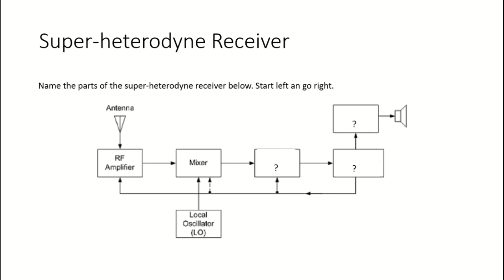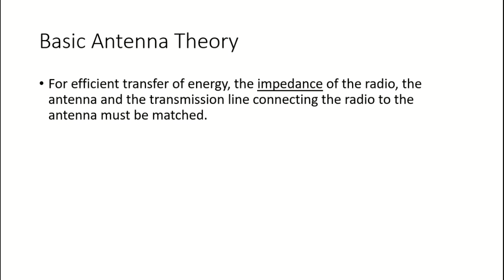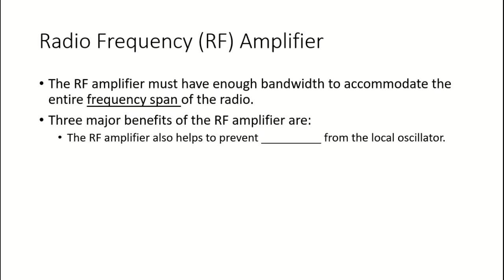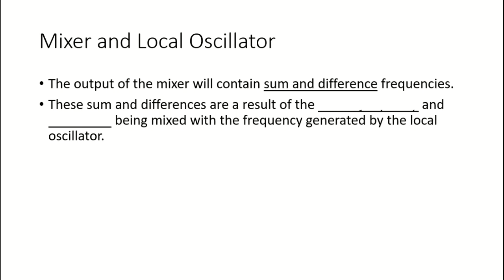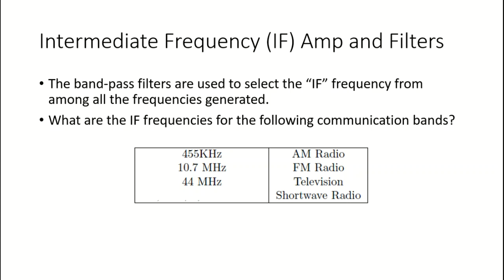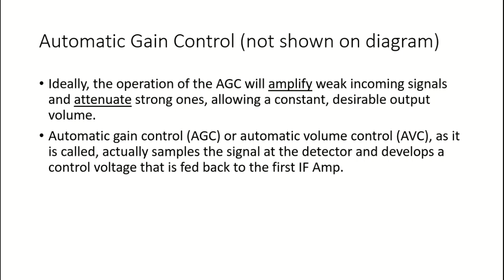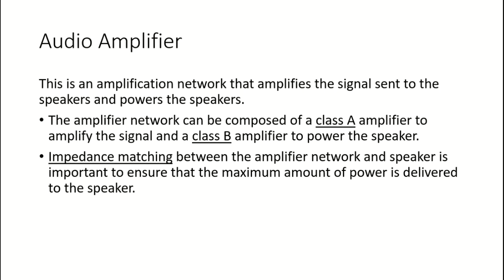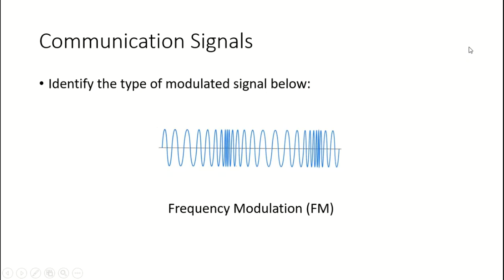Certified Electronic Technician CET Exam Prep Flash Cards - Communication Systems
These flash cards will help viewers planning to take the ETA Associate-Level Exam and the ISCET Associate-Level Exam prepare for the exam.